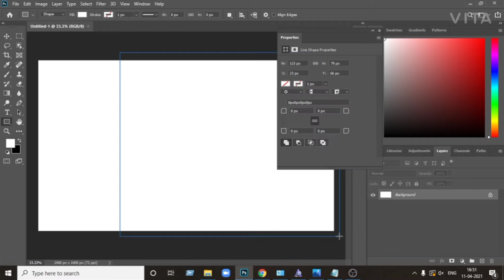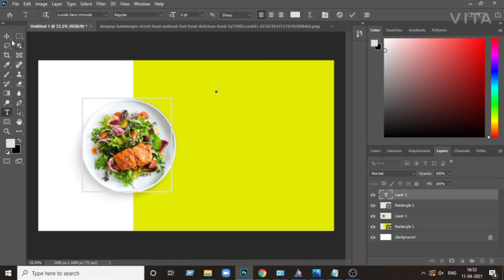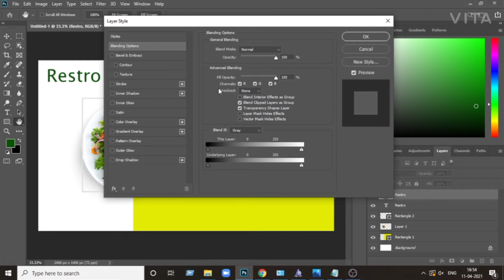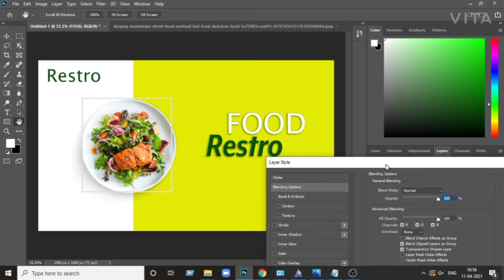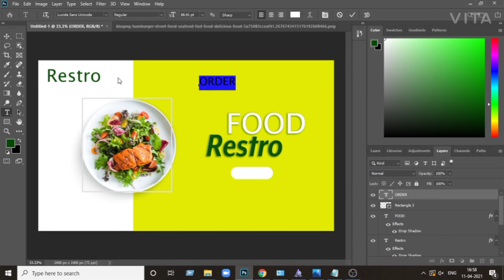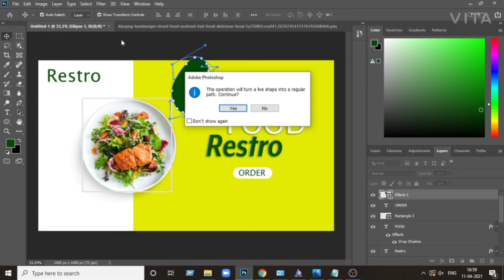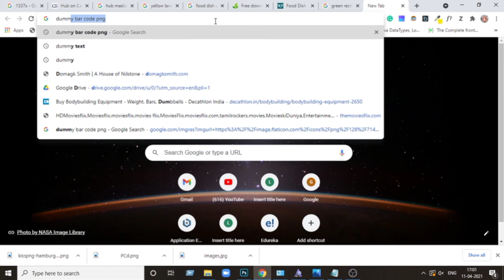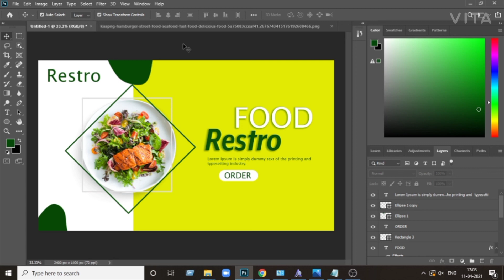Restro Banner for website slider using photoshop